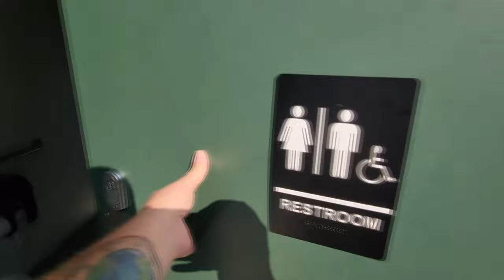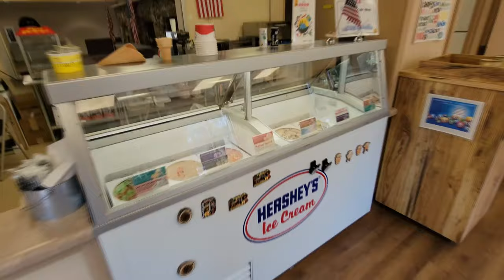WE GOT A GOLF CART ! kind of... A Ride Around TREASURE LAKE KOA DUBOIS PA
Andrew Castillo     Bossladyhoward     Holly scott     Bryan Copeland
Joseph Weaver      xthexjanitorx            Andy Pritchard      GregoryJGarrett
Scott & April Binkley     Catman Mark Blanchard     Marion Larose Rambaud
Mychael Horn